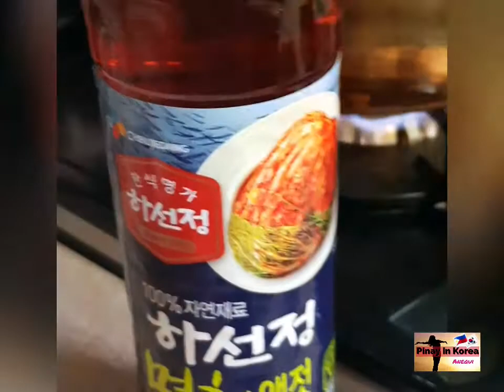My simple recipe for Dineng-deng/Inabraw sa Ilocano with matching "chika blues" while preparing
Dinengdeng or Inabraw is one of the Ilocano recipes. It is veey easy to prepare. It doesn't need to have a lot of ingredients. You just need two or three kinds of vegetables. The praparation and cooking time is about 20 minutes. Watch my detailed steps of cooking dineng-deng or inabraw in Ilocano.